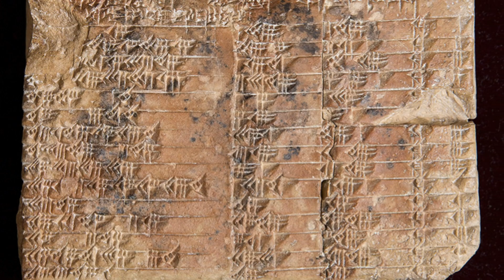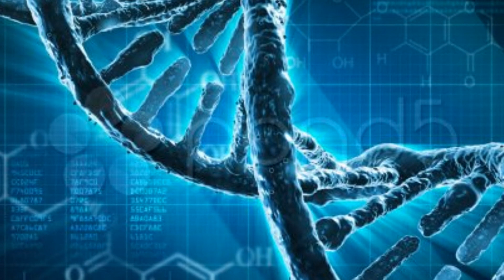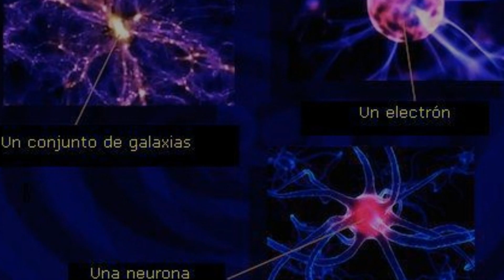Descubiertas crónicas antiguas de los reptilianos. (Tablas sumerias decodificadas)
Este relato nos llega de otro mundo, por el investigador Anton Parks. El autor se muestra como un precursor de la descodificación lingüística del lenguaje pre-sumerio, también del lenguaje acadio y babilónico, que él nos desvela después de largas búsquedas. Pero raramente visto o leído, es el estilo en el que Anton Parks nos cuenta su historia… de saurios y reptiles. Un sistema de vida interdimensional que se parece al nuestro, con unos personajes que viven las mismas emociones, los deseos y conflictos similares a los nuestros de un pasado muy remoto.

Parks afirma que solo del 5 a 10% de los elementos contenidos en sus crónicas son encontrados en las tablillas de arcilla de Mesopotamia. La historia de la humanidad ha sido hábilmente deformada a través del tiempo, para proteger a aquellos que se impusieron en la Tierra e igualmente para preservar, sin que nosotros lo sepamos, a sus descendientes, quienes continúan trabajando secretamente en su nombre.